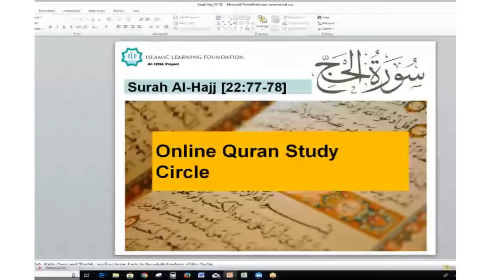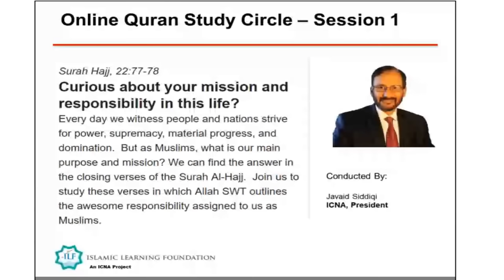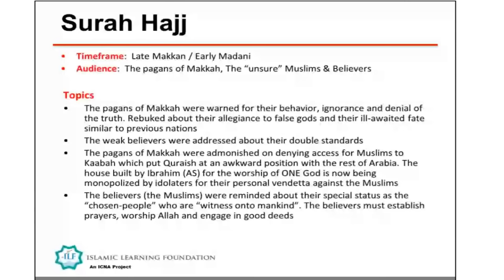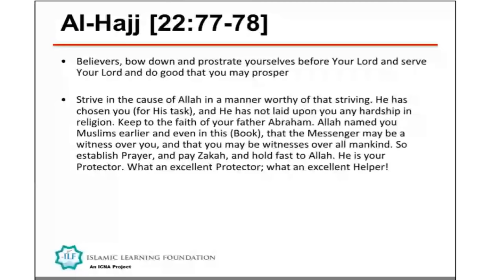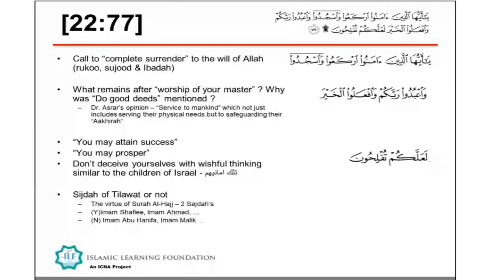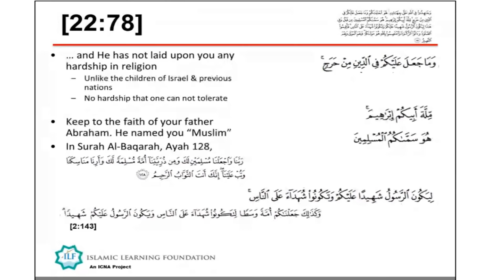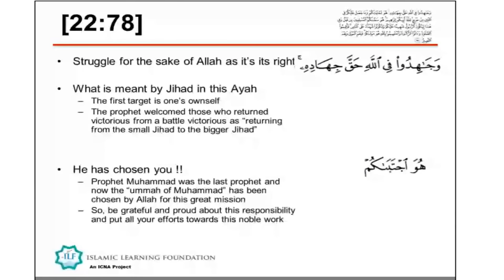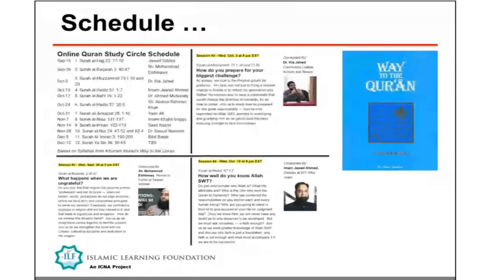Curious about your mission and responsibility in this life? by Javaid Siddiqi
Curious about your mission and responsibility in this life?
Surah Hajj, 22:77-78

Every day we witness people and nations strive for power, supremacy, material progress, and domination.  But as Muslims, what is our main purpose and mission? We can find the answer in the closing verses of the Surah Al-Hajj.  Join us to study these verses in which Allah SWT outlines the awesome responsibility assigned to us as Muslims.